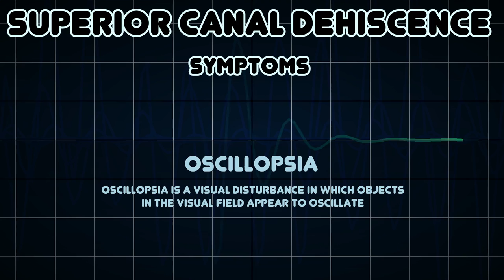Superior canal dehiscence (Medical Condition)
Symptoms, risk factors and treatments of Superior canal dehiscence (Medical Condition)

Superior canal dehiscence syndrome is a rare medical condition of the inner ear, leading to hearing and balance symptoms in those affected